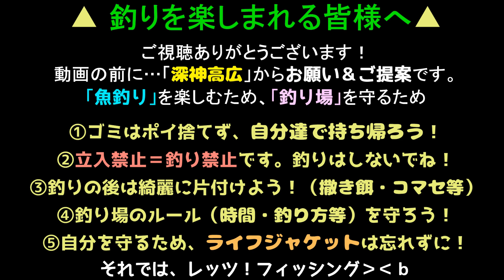釣り動画ロマンを求めて 399釣目（DN地）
※今回は、コメント欄で釣り場の名前を出さないでくださいネ＾＾ｂ

今回は「DN地」に行ってきました。

と、いうわけで今回は場所伏せの3箇所目です。
「F湾」同様に、今年の1.2月の釣り人の動きを見て、
今年は名前を出さないほうが良いと判断。
今年の状況を見て、来年、名前を戻すかどうか検討したいと思います。
とはいったものの、過去何度も行っている場所です。
場所が気になる方は、過去の動画を参考にしていただければと。

さて、今回の釣行…スタートの時点で勝負がついていたな、と。
前日そこまで釣れないだろうと踏んで餌を少なめに。
結果、餌が足りなくなり、第2ラウンドのため粘ることができず。
また、当日は寝坊。心の余裕がなくなり、急いで現地に向かったら・・・
メイン？でもある、水中撮影のための部品、カメラの土台を忘れ
水中撮影ができず・・・結果、モチベーションが下がる›‹

肝心の釣果の方も・・・まぁ、厳しいですね›‹
もう少し暖かくなれば、狙い通りに釣れるかもしれませんが・・・
1.2ヶ月ほど時間がかかりそうだなと言った感じ。
何より・・・次回は水中撮影をしたいところですね＾＾；

さて、DN地ですが、去年同様に…釣り人のマナー＆モラルが最悪です。
釣り仕掛け、ペットボトル、弁当入れ、竿のケース・・・と言ったものが
かなり多く捨てられていました。また、一部の釣り人はベンチの後ろで
リトルジョーをする始末。トイレが離れているのはわかりますが・・・
釣りと関係のない人が、現地を見たら・・・どう思うか？
釣り人には「自分」だけ、のことばかり考えず、周りからどう見られているか？
第三者的な視点というものも少しは考えてほしいな、って思いました。